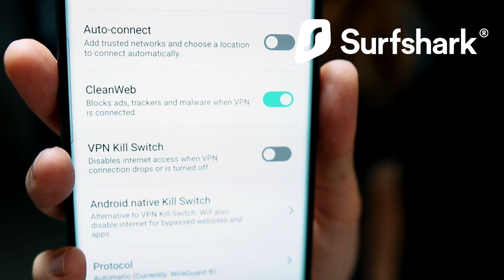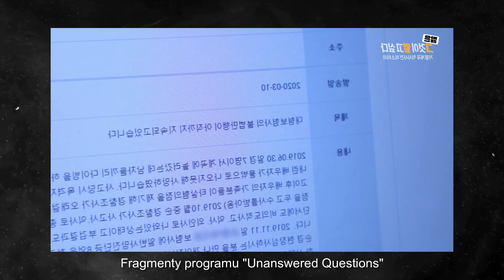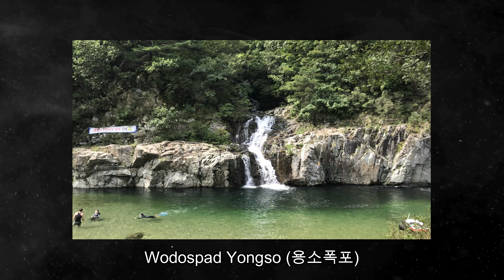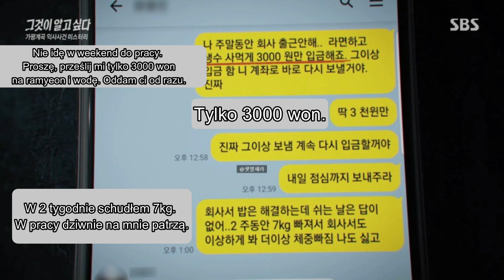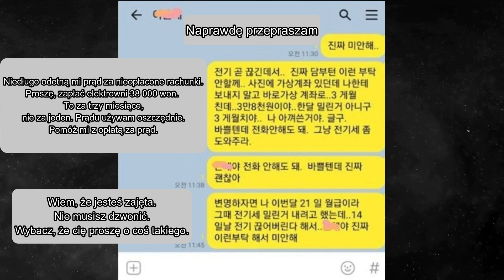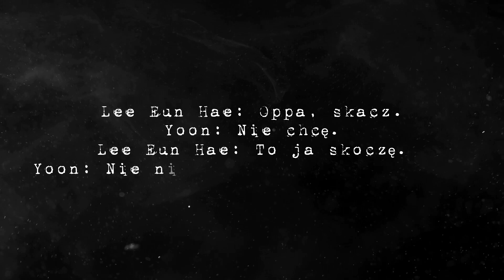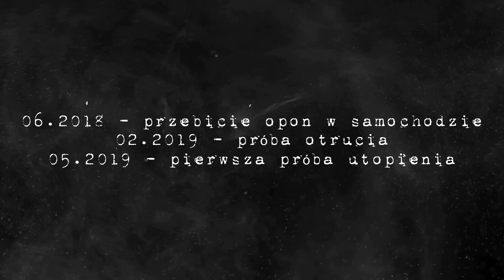Koreańska "CZARNA WDOWA"? Sprawa Lee Eun Hae || CIEMNA STRONA KOREI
Uwaga, promocja tylko do 4 lipca! i używając kodu promocyjnego PYRA uzyskacie aż 83% zniżki, 3 miesiące gratis i ANTYWIRUS ZA DARMO!

Z dzisiejszego odcinka dowiecie się szczegółowych informacji o Lee Eun Hae, kobiecie, która domagała się odszkodowania w wysokości prawie 3 mln. złotych za tragiczne utonięcie męża w potoku. No właśnie... czy to na pewno był nieszczęśliwy wypadek?

Muzyka:
Co.Ag
Analogue Cabinet
Dream Protocol
Musictown